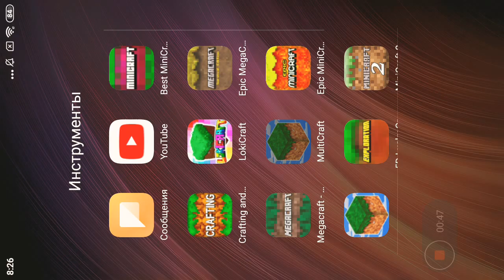H and he said that